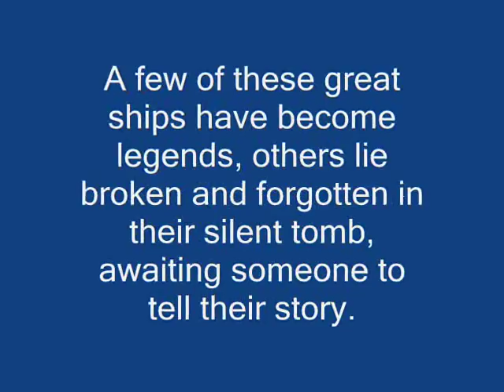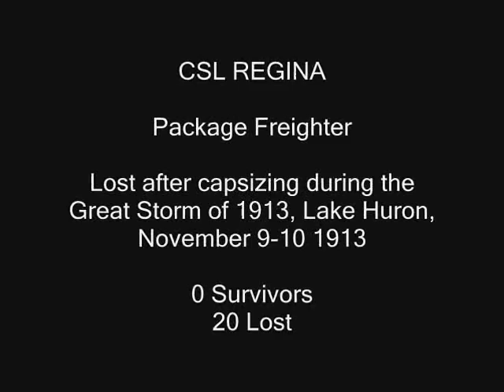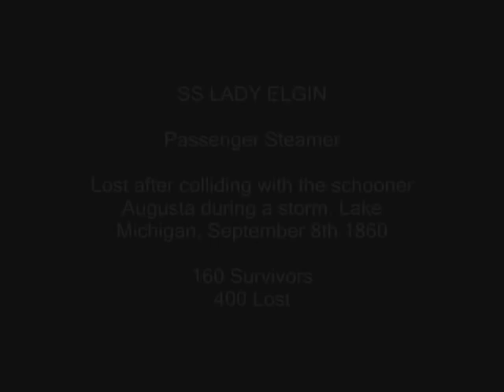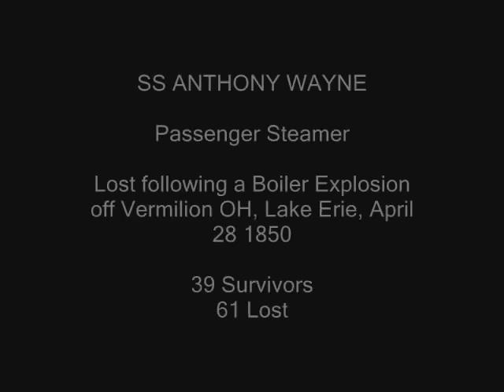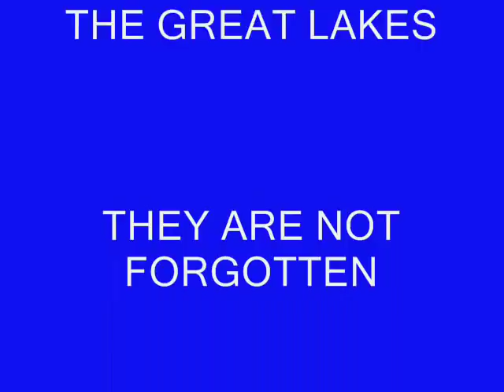Lost Ships V: The November Witch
They are the largest bodies of fresh water on Earth: Huron, Superior, Erie, Ontario, Michigan, the Great Lakes. Like the mighty oceans, their floors are tombs, littered with the silent hulks of once proud ships, awaiting someone to tell their stories. While these sleeping giants await the return of the November Witch.

Song: Spirit of the Sea
Artist: Blackmore's Night
Subject: Shipwrecks of the Great Lakes